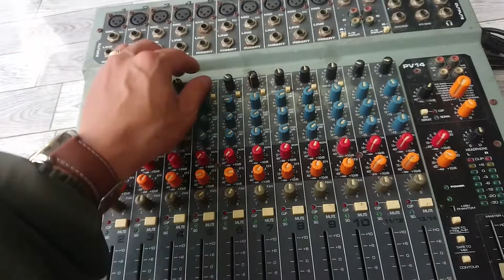Mixer thanh lý giá rẻ liên hệ 0978853553